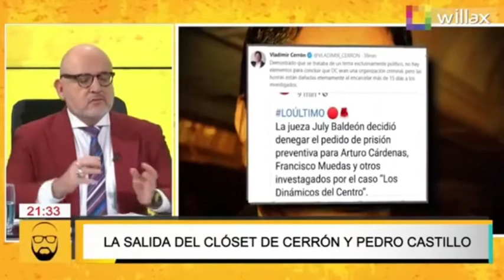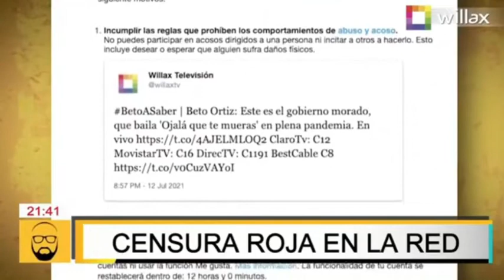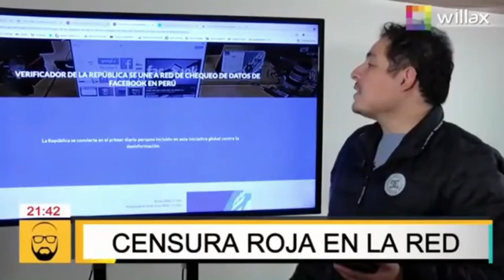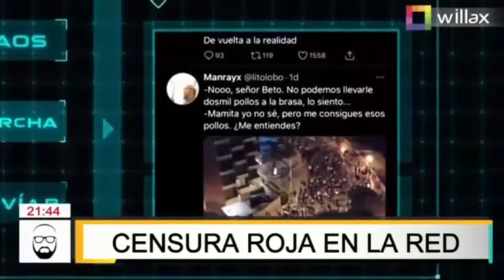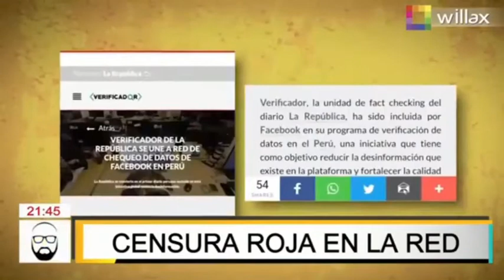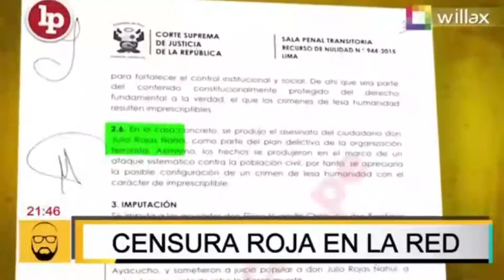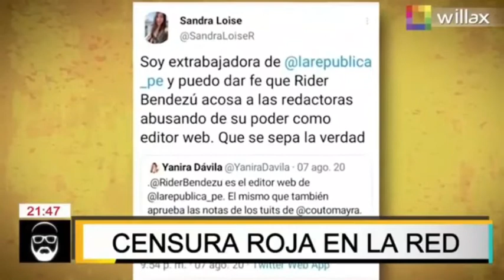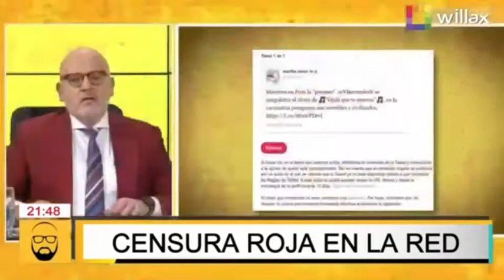Nuevamente conversando Fernando Ophelan con Beto Ortiz sobre las interioridades de Perú Libre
Nuevamente conversando el analista Fernando Ophelan en el Programa de Beto Ortiz sobre las interioridades de Perú Libre, andanzas de Cerrón, el apagón del celular del analista y otros temas vigentes del próximo Presidente del Perú, Pedro Castillo.